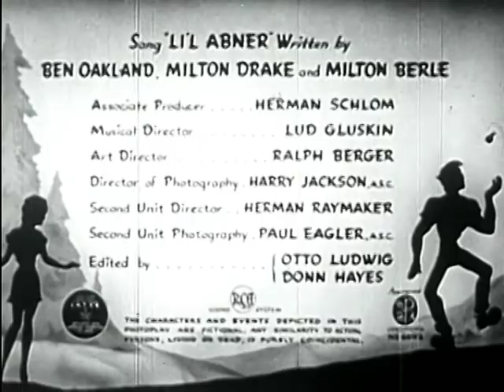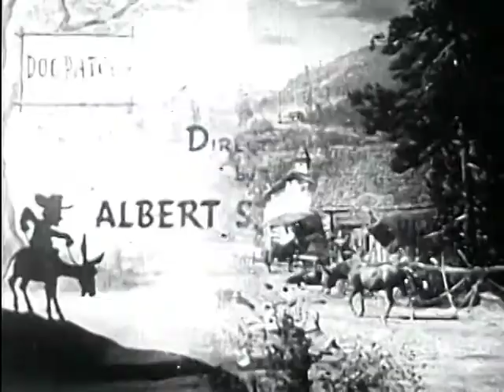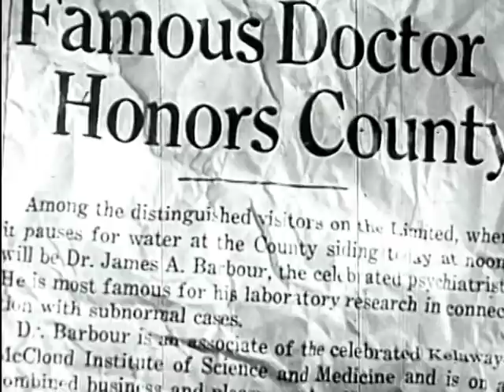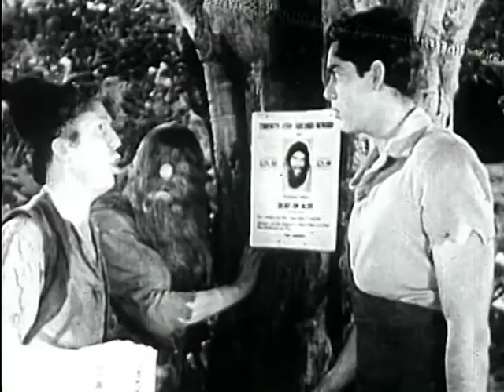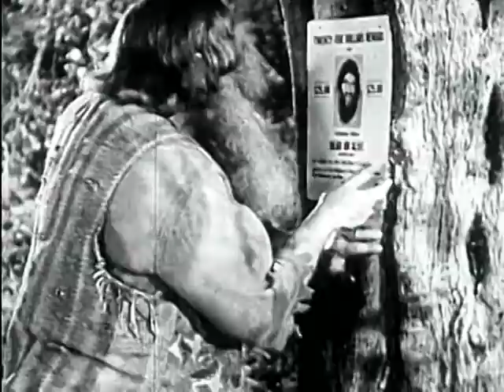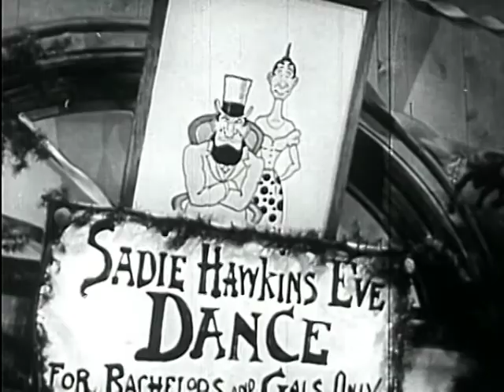Lil' Abner - Buster Keaton & Milton Berle - Best Quality - Ye Old Movie Vault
Li'l Abner is a 1940 film based on the comic strip Li'l Abner created by Al Capp. The three most recognizable names associated with the film are Buster Keaton as Lonesome Polecat, Jeff York as Li'l Abner, and Milton Berle, who co-wrote the title song.

Starring: Jeff York, Martha O'Driscoll, Mona Ray, Johnnie Morris, Buster Keaton - Wikipedia